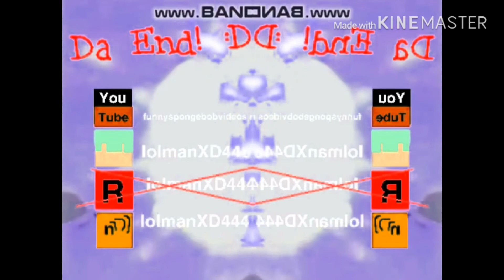20th century fox with my voice xD In CoNfusIon